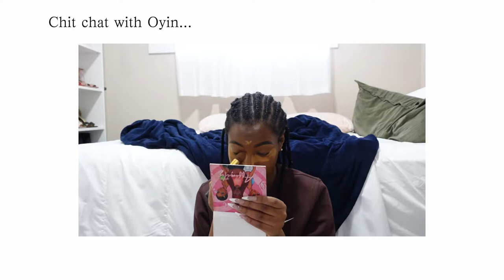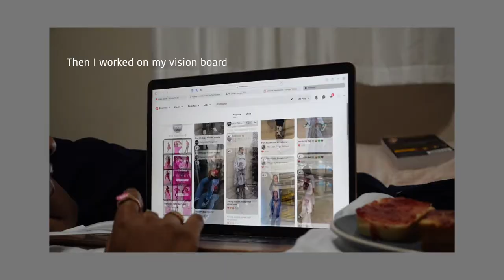48 hours into the new year | healthy habits, vision board, mini clothing haul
hey loves, i hope you enjoyed this video .

About me
 - age - 20
 - birthday - February 11
 - live - Edmonton ,AB
 - film with - Sony zv-1 | canon m50 | iPhone 12 Pro max
 - favorite color - Green and White